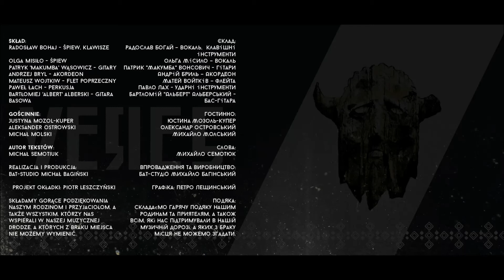Veres - Myła moja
Utwór z debiutanckiej płyty Olsztyńskiego zespołu Veres.

Folk-rockowy zespół założony w 2010 roku przez grupę przyjaciół w Internacie przy Państwowej Szkole Muzycznej w Olsztynie. W związku z licznymi zobowiązaniami muzycznymi skład zespołu ukształtował się na stałe dopiero pod koniec 2011 roku, i nie zmienił się do dziś. Z racji wspólnych zainteresowań wschodnią muzyką oraz pochodzenia niektórych członków zespół postanowił wykonywać muzykę ukraińską, co z resztą zostało odebrane z dużym entuzjazmem wśród naszych znajomych jak i obcych nam ludzi podchodzących z gratulacjami po koncertach.
Zespół Veres w swojej kilkuletniej karierze zagrał ponad 100 koncertów na dużych i małych scenach oraz w klubach w całej Polsce.
Muzyka wykonywana przez Veres powinna być określona szeroko pojętym Folk-rockiem, co doskonale słychać na naszej płycie -- od ciężkich gitarowych brzmień, poprzez skoczną muzykę do tańca, aż do romantycznych ballad.